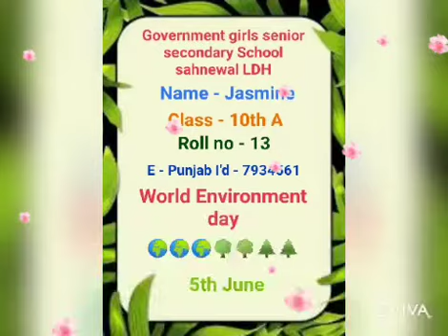World Environment Day (Jasmin 10th A class)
Guide Teacher :- Ramandeep Singh (Science Master)